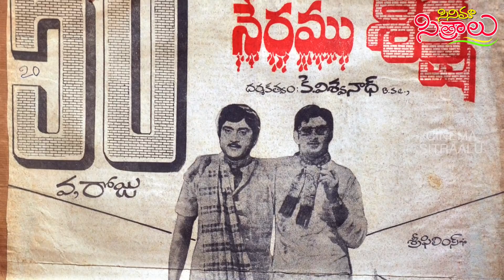Reasons Why there is only three movies with K.Viswantha and Superstar Krishna Combination